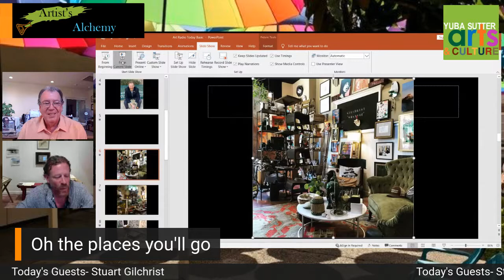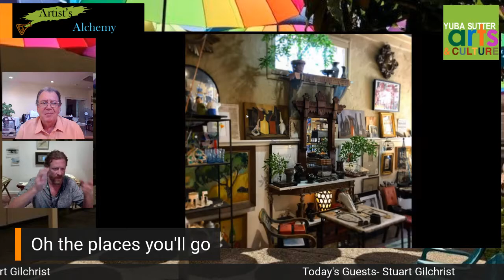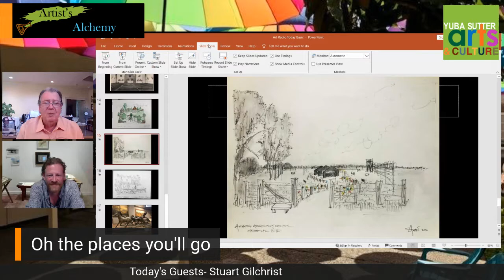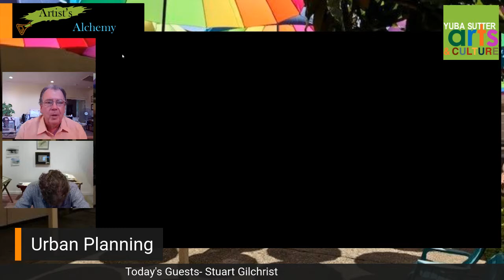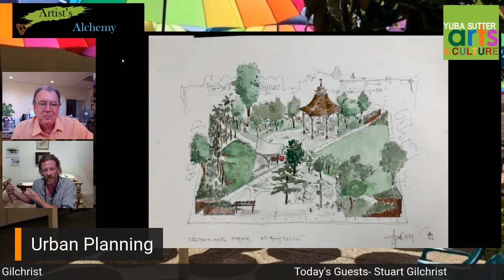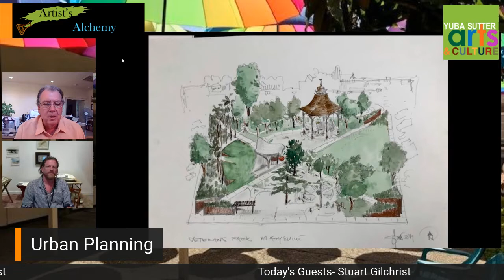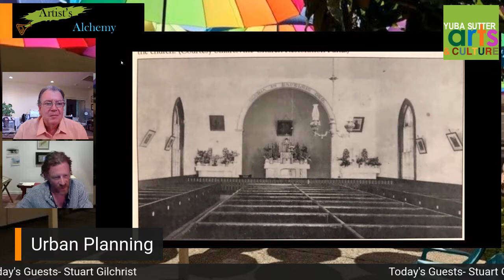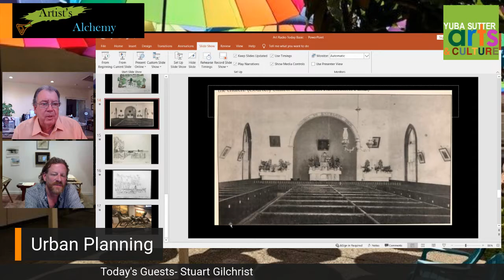Artist Alchemy with Stuart Gilchrist 1